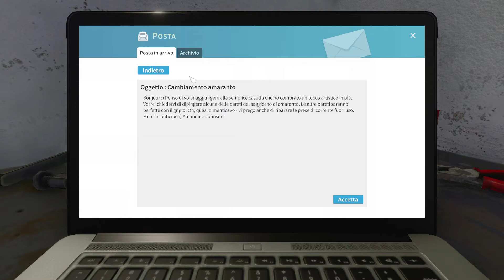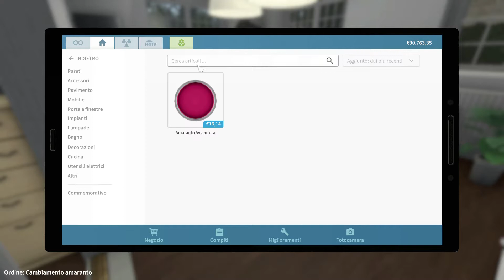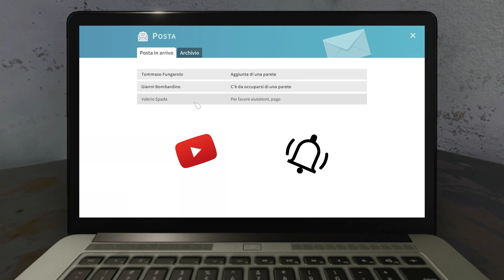House Flipper - Cambiamento amaranto - Ep. 4 [GAMEPLAY ITA]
Ciao ragazzi! Attenti al tono di rosa!